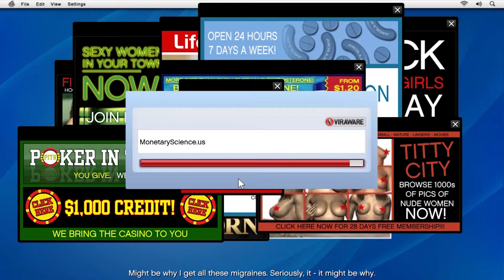GTA V | MISSION#9 | FRIEND REQUEST | WALKTHROUGH#10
GTA V Gameplay is recorded on 720p on Ps4 and upscaled to 1080p and will include full story until the last part. This video contains gameplay with no commentary!